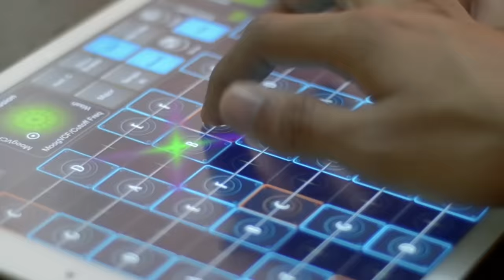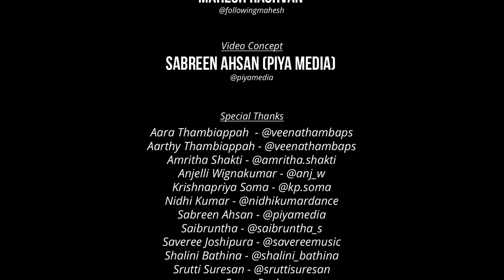Girls Like You - Indian Classical Version (feat. Praveen Prathapan & Janan Sathiendran)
Here is an Indian Classical Version of the Maroon 5 hit - Girls Like You; done in collaboration with Praveen Prathapan (flute) and Janan Sathiendran (tabla), and features a lot of our friends. We dedicate this cover to women across the world and stand in solidarity with them to amplify their voices.

Original Artists - Maroon 5 (feat. Cardi B)

Credits and Social Media Links:
Mahesh Raghvan (iPad (Geoshred) and Music/Video Production):